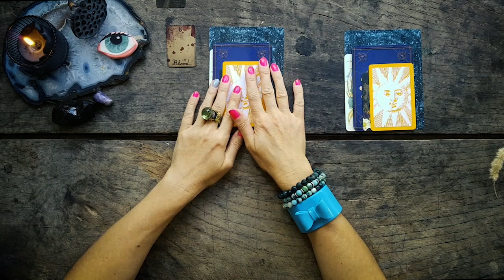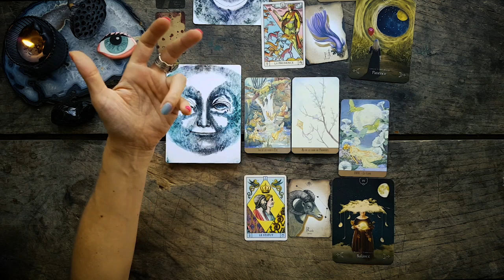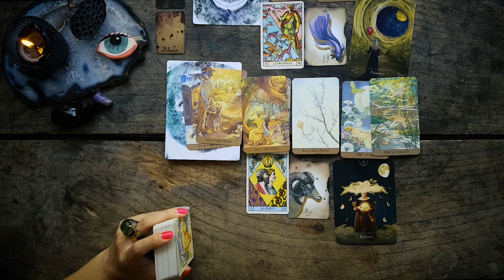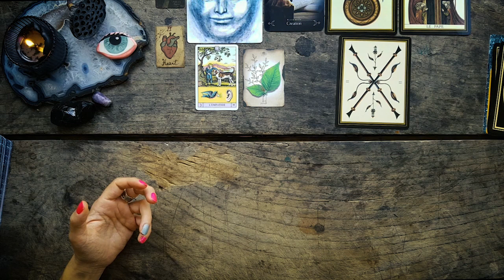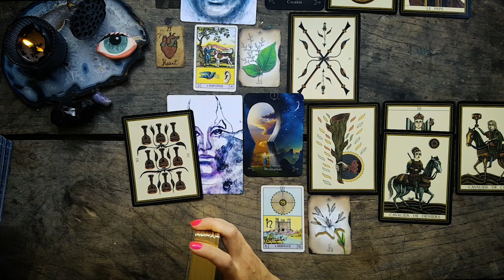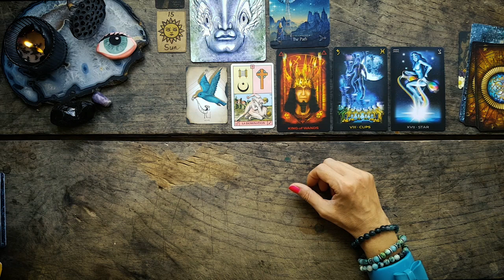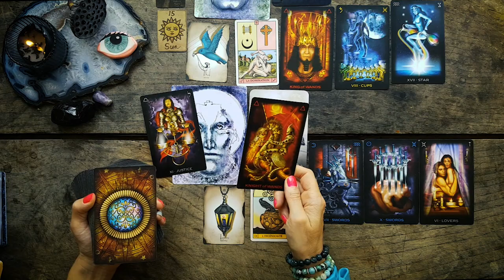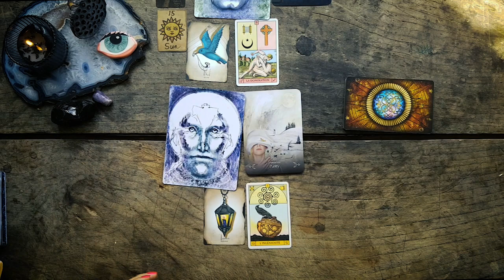Comment ses sentiments ont-ils évolué? Le passé et le présent ~intemporel ~3 choix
Comment les sentiments de cette personne ont-ils évolué pour vous? Je regarde le passé et le présent et je les compare.

Je vous propose 3 choix:
1. Le sang: 1:30
2. Le coeur : 21:37
3. Le soleil : 41:04

Les jeux utilisés sont:
- Mildred Payne's secret pocket oracle
- Portals of Presence
- L'oracle du soleil
- Antiquities of Magick Oracle
- Le Tarot Noir
- Le Tarot des Fées Victoriennes

Je vous embrasse, merci à tous pour votre soutien.

➡️ Si vous souhaitez une guidance personnalisée, pour comprendre vos atouts, vos blocages et savoir ce que les mois à venir vous réservent, contactez-moi par mail.➡️ . Je prends 50€ pour une heure de guidance par téléphone, le paiement se fait par Paypal uniquement. Si je ne réponds pas à votre message, c'est que je ne fixe aucun nouveau rdv au moment où vous me contactez. Je réponds quand j'ai des disponibilités à proposer. Je vous remercie de visionner cette vidéo de présentation AVANT de me contacter

➡️ Lien vers ma cagnotte Paypal si vous souhaitez faire un DON pour l'achat de tarots, livres, oracles et bougies (merci beaucoup, n'oubliez pas de me laissez votre adresse mail sur Paypal en commentaire sur Paypal pour que je puisse vous remercier, Paypal ne me communique pas votre adresse mail)

💝😇🌞Marie-Line